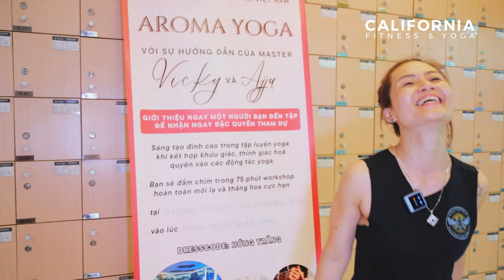Aroma Yoga Workshop: Thức tỉnh mọi giác quan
Trong không gian tràn ngập hương thơm dễ chịu, cùng tiếng nhạc du dương, mỗi tư thế yoga không chỉ giúp cơ thể được thả lỏng mà còn đưa tâm trí chúng ta vào trạng thái hoàn toàn thư giãn và tĩnh lặng.
Buổi workshop đặc biệt Aroma Yoga tại CLB PICO Plaza vừa qua đã đem đến cho người tham gia sự kết nối giữa tâm trí để được tái tạo năng lượng một cách kỳ diệu qua từng chuyển động của cơ thể 🧘‍♀️
Cảm ơn mọi người đã cùng chia sẻ và trải nghiệm khoảnh khắc tuyệt vời này, hy vọng sẽ gặp lại các bạn trong những Workshop sắp tới của Cali nhé!